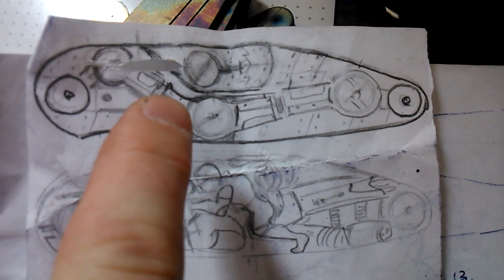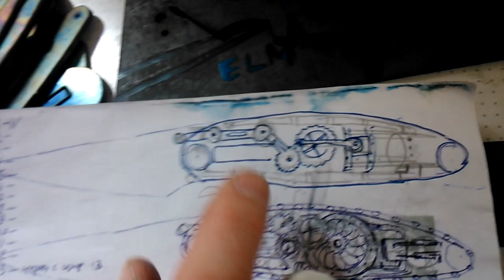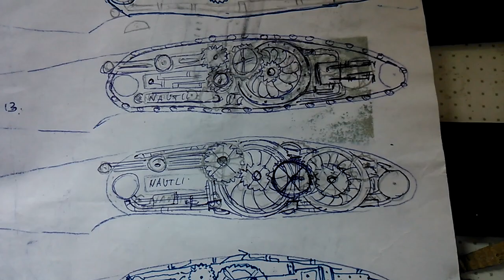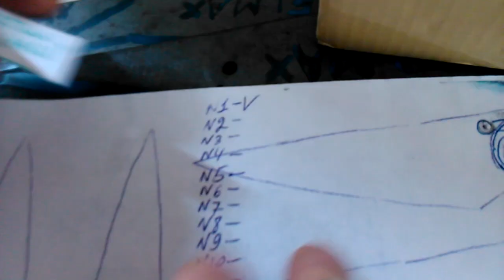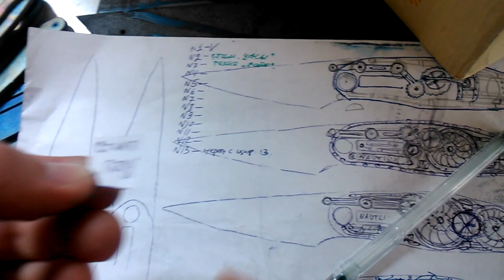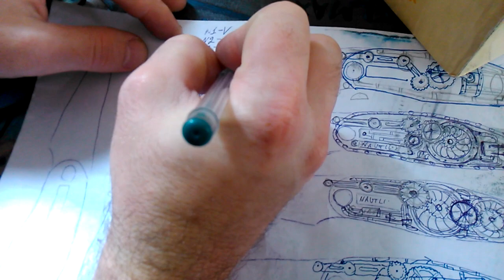Очерёдность производства складных ножей "Скальп" .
Многие спрашивали , когда , какие и из чего будут сделаны ножи из этой серии . Решил распределить очерёдность так .